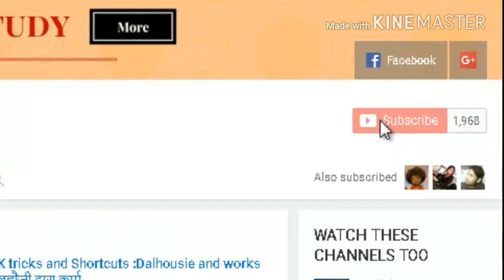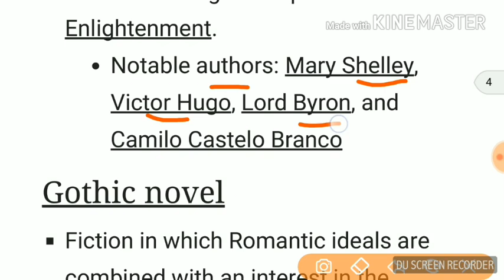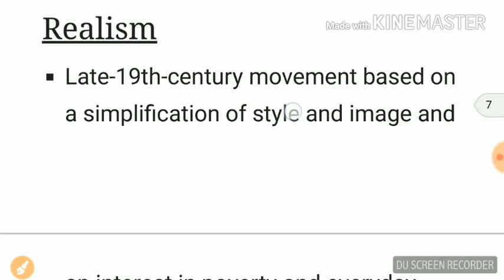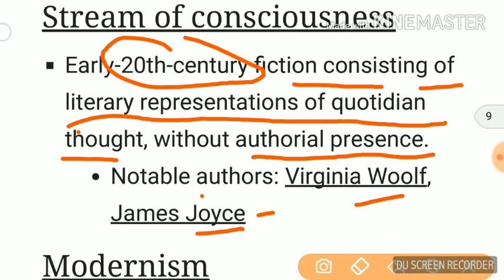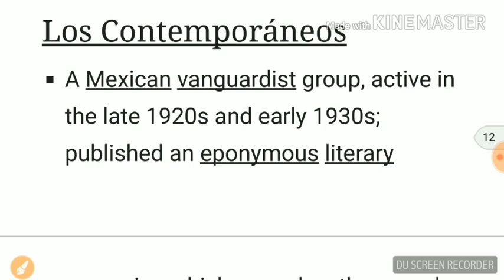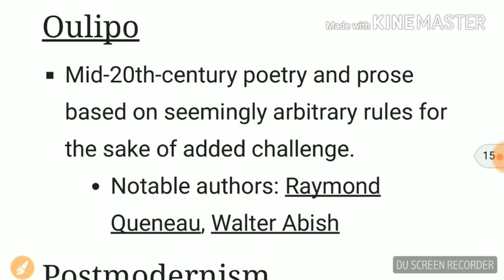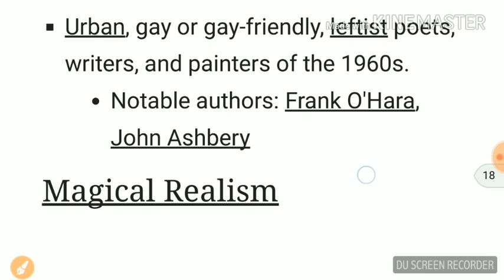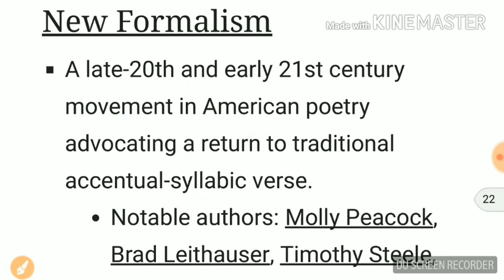Literary Terms |English literature |Literary Movements |dsssb |rpsc |uptgt pgt English Literature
Follow this link to join my WhatsApp group Literary Terms |English literature |Literary Movements |dsssb |rpsc |uptgt pgt English Literature